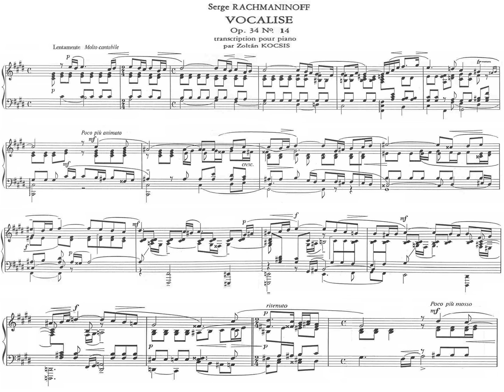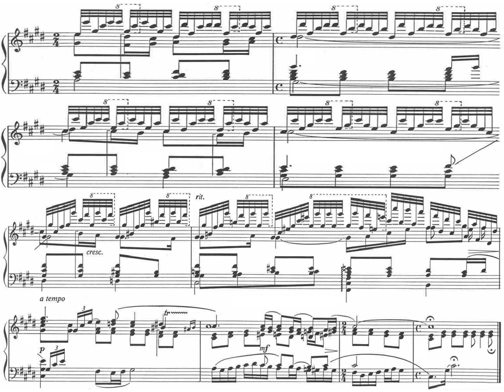[Kocsis Zoltán (✝2016.11.06), 3x{SCORE+LIVE}] Rachmaninoff-Kocsis: Vocalise for Piano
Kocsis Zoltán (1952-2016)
Vocalise Op.34 No.14 for Piano
Transcription for Piano by Kocsis

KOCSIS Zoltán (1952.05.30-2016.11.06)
Piano

00:00 Studio recording + SCORE(1984.October)
06:13 LIVE + SCORE(1980s years)
10:35 LIVE VIDEO(1980s years)

"A nyolcvanas években Magyarország kis híján belekeveredett egy kubai–amerikai ellentétbõl kiinduló, szakértõk szerint reálisnak látszó háborúba. Kormányzati parancsra a budai Alagút – állítólag atombiztos – páncélkamrájába menekítettek az MTV archívumából néhány száz, lövésem sincs, kik által javasolt, ám pótolhatatlannak minõsített tekercset, hogy túlélje a feltételezett atomcsapást. Annyira túlélte, hogy valamikor a kilencvenes évek közepén, ismételt sürgetésemre, õrületes volumenû keresés nyomán tudták csak kibányászni a különben 2 colos, akkor már régen nem használt formátumú tekercseket, amelyeket aztán az archívum egyik munkatársával restauráltattam. A felvételen egyébként három bejátszás készült. Az elsõ rosszul sikerült, de megtartották. A második csodálatosan indult, de valahol a harmadik perc környékén egy iszonyatos, fültépõ robbanással kimúlt az egyik tízezres égõ (akkor még ún. "meleg" lámpákat használtak a királyi tévében). És ez a Vocalise a harmadik, ez lett az örök darab. Az eredeti 2 colost még láttam egy mûsorom kapcsán '85-ben, aztán egyszer csak átírták, és valószínûleg kidobták az eredetit."